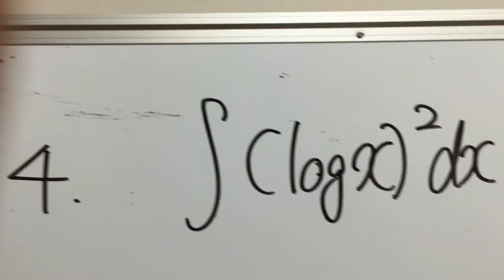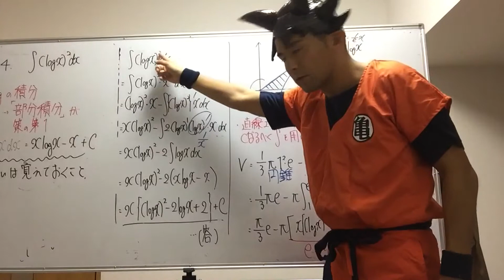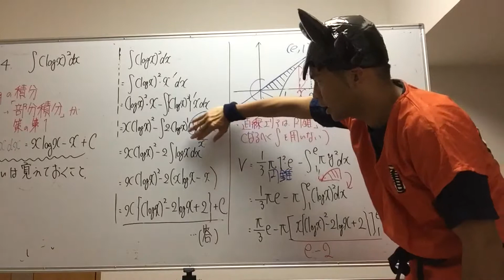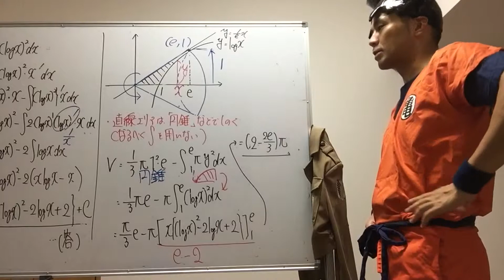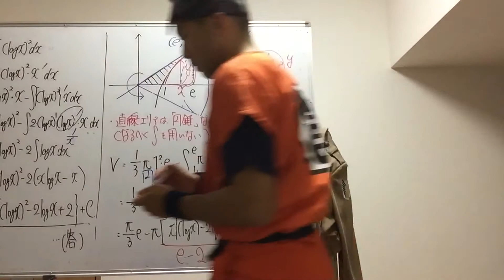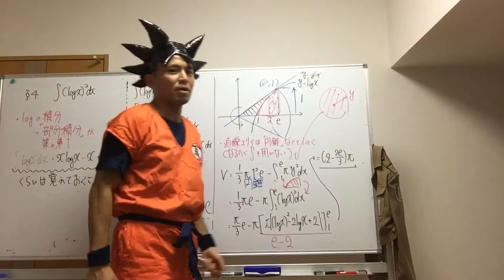ケイマールの数３積分 ４日目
少しふざけました。
すみません。